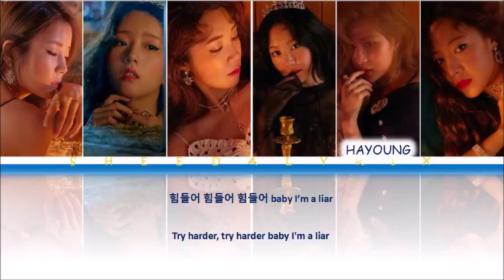APINK - IM SO SICK LYRICS (Color Coded Eng-Han)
⌐ Translation : SHEEDA.LYRIX
⌐ Editor : Haneul Xoxo

⌐ Artist :
⌐ Song :
⌐ Album :

⌐ GIVE CREDIT FOR USING TRANSLATION.